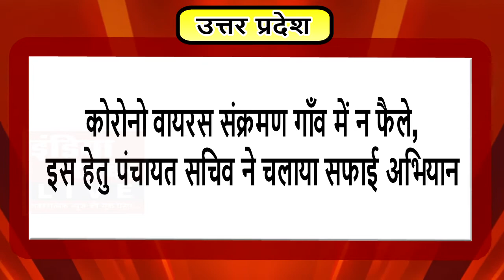कोरोनो वायरस संक्रमण गाँव में न फैले, इस हेतु पंचायत सचिव ने चलाया सफाई अभियान || इंडिया ख़बर LIVE